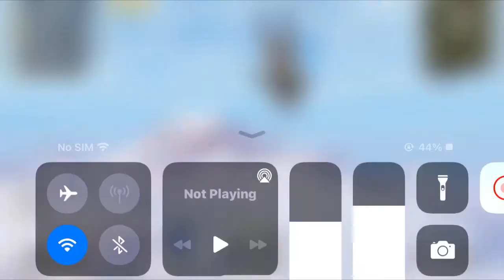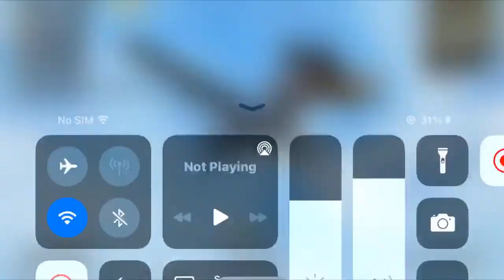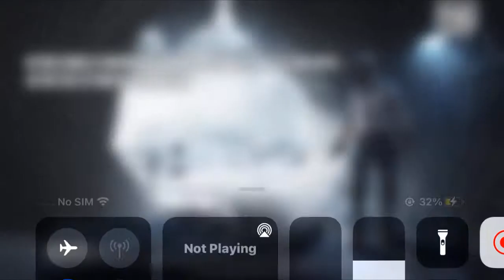PUBG SHQIP - CAYJENE